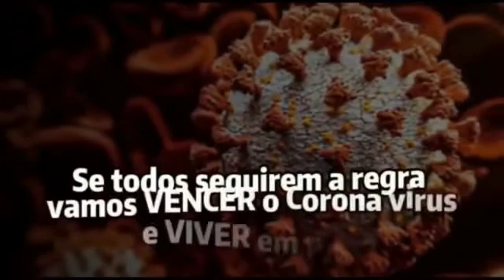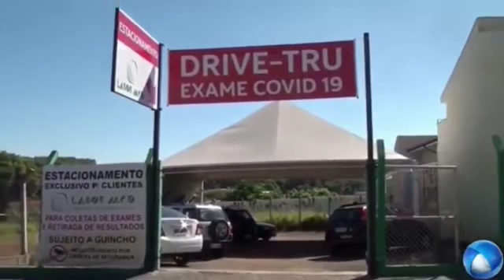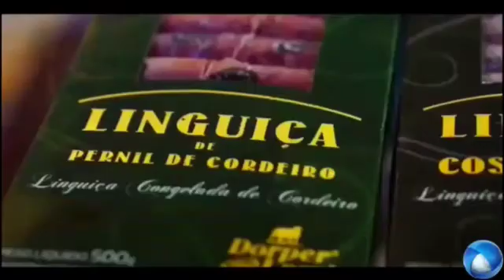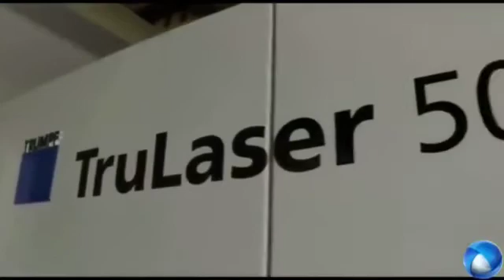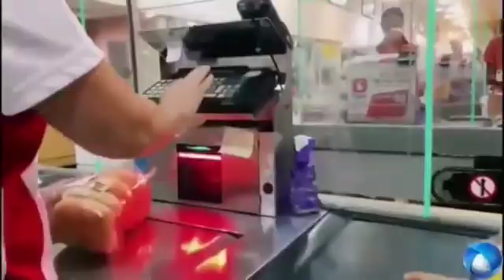Campanha do Agasalho da PM -Sargento Lanchote fala sobre a Campanha do Agasalho de Batatais e região